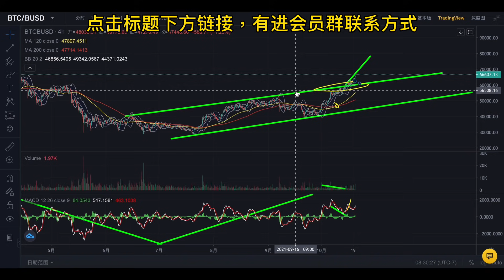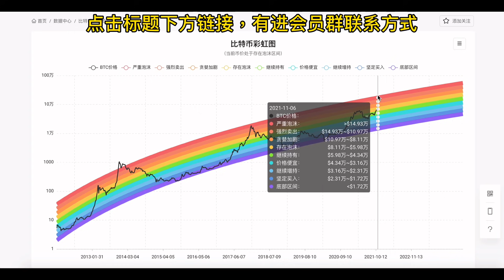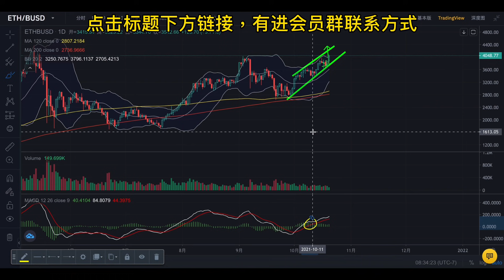比特币突破历史新高！大牛市爆发！百倍币千倍币来袭！（1010期)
比特幣早期投資人，均价6000美金

期貨（合約）首選交易所註冊鏈接

幣本位操作方便，新手快速上手，以下鏈接，請用瀏覽器打開。

bitget交易所（免手續費20%，用平台幣抵扣30%，不插針，不卡頓）邀請鏈接：